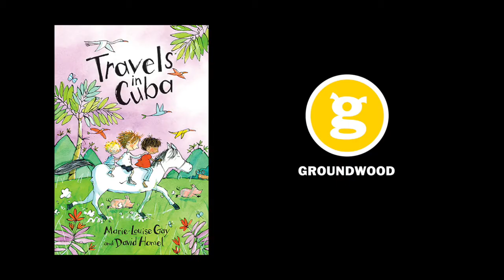Rafael Zaldivar Performing and Reading from Travels in Cuba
Rafael Zaldivar and Amado Dedeu Garcias performing "Chango" along with a reading by Rafael from TRAVELS IN CUBA.

TRAVELS IN CUBA is written by Marie-Louise Gay and David Homel and illustrated by Marie-Louise Gay.

About JUNO Nominee Cuban Pianist and Composer Rafael Zalvidar:

Internationally acclaimed JUNO Nominee Pianist and Composer, Rafael Zaldivar launches his new CD record “Consecration.” Considered by specialized magazines “JazzTimes” and “Downbeat” as a star of his generation, Zaldivar recreates a unique Cuban voice that features the rhythmic spirituality of this album. Covering from blues to contemporary Latin jazz, Zaldivar evokes the expressive force of Afro-Cuban songs and the organic dance beside masterful colors by “Latin GRAMMY Award” Winner: Amado Dedeu Garcias on percussions and vocals.

Le pianiste et compositeur de renommée internationale nominé aux prix JUNOS, Rafael Zaldivar lance son nouveau disque « Consecration ». Considéré par les revues spécialisées « JazzTimes » et « Donwbeat » comme une étoile de sa génération, Zaldivar recrée sa voix cubaine dans la spiritualité rythmique de cet album avec la participation du percussionniste et chanteur cubain Amado Dedeu Garcias, ce dernier gagnant d’un prix « GRAMMY Latin ». Allant du blues au jazz-latin contemporain, Zaldivar évoque la force expressive des rythmes et la danse organique des chants afro-cubains dans ses interprétations magistrales.

El pianista y compositor de reputación internacional y nominado a los premios JUNOS : Rafael Zaldivar lanza su nuevo disco “Consecration.” Considerado por las revistas especializadas “JazzTimes” y “Downbeat” como una estrella de su generación, Zaldivar recrea su vox cubana en la espiritualidad rítmica de este álbum junto al percusionista y cantante cubano Amado Dedeu Garcias, este ultimo ganador de un “GRAMMY Latino.” Iendo desde el blues hasta al jazz latino contemporáneo, Zaldivar evoca la fuerza expresiva de los ritmos y el baile orgánico de los cantos afrocubanos en sus interpretaciones magistrales.